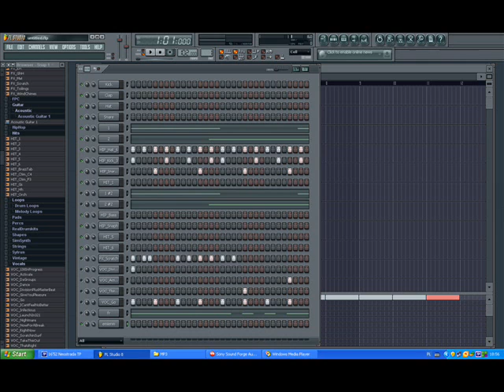"Wojnicz" Adek - "HA I PE HA O PE" (Sound Forge + FL Studio 8 + wolny czas)